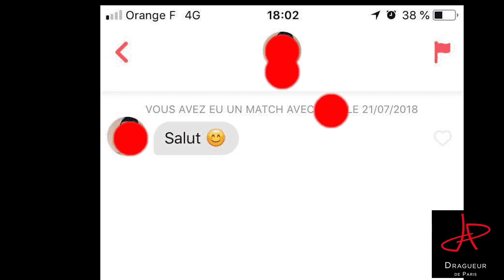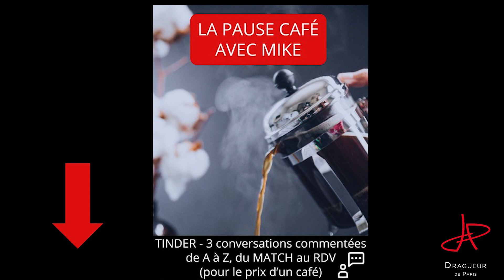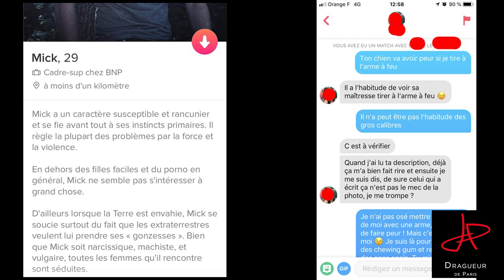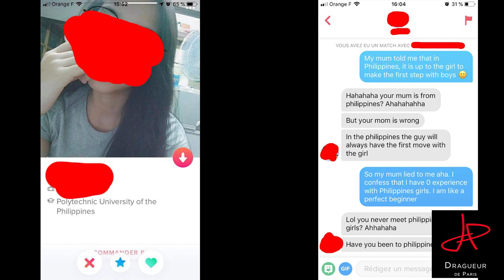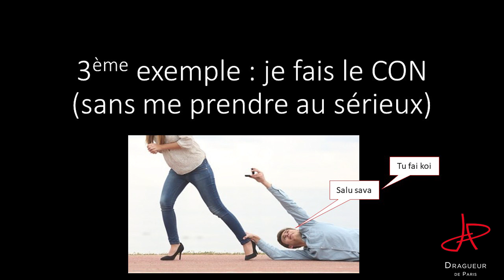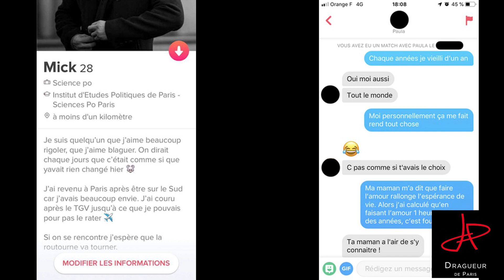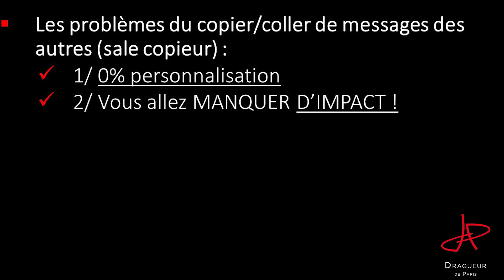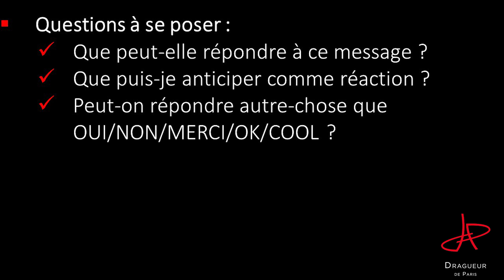📱Comment écrire son 1er message Tinder : 3 exemples + 3 techniques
⚠️Quel premier message envoyer à une femme pour CAPTIVER son attention ? Y a t-il des EXEMPLES que vous puissiez réutiliser pour réussir sur les sites de rencontres ? Quelles sont les techniques pour y arriver sur Tinder ou Adopteunmec ?

💬Prendre le NUMÉRO d'une femme sur Tinder en quelques messages...et la rencontrer sous 24h :

🐵QUI SUIS-JE ?🐵

Je m'appelle Mike de DDP, ancien ingénieur en informatique devenu spécialiste des applications de rencontre.

Depuis 2017, avec mon équipe, nous avons déjà accompagné des milliers d’hommes célibataires comme toi qui avaient une carrière professionnelle réussie…

...mais qui éprouvaient de grandes difficultés à faire des rencontres amoureuses.

Pour cela, j’ai développé la méthode Abondance, qui te permet de te faire courtiser sur les applis de rencontre en INVERSANT le rapport de séduction.

Objectif : avoir jusqu'à 8 RDVs/mois avec des femmes qui te plaisent vraiment.